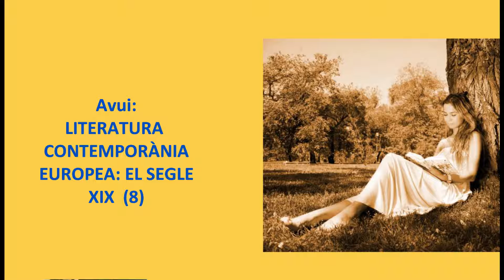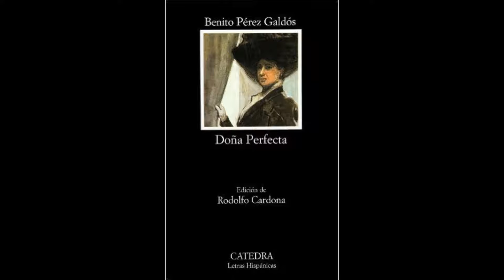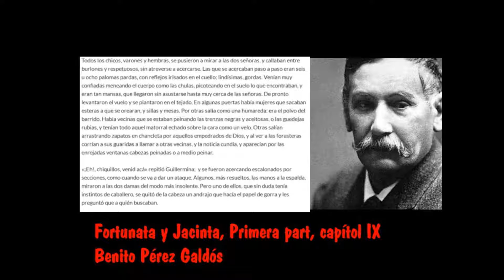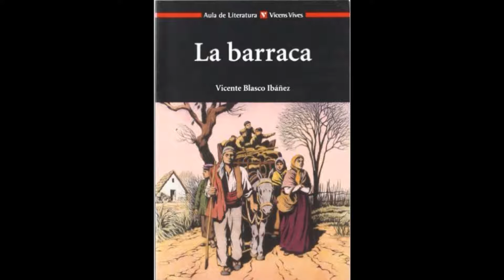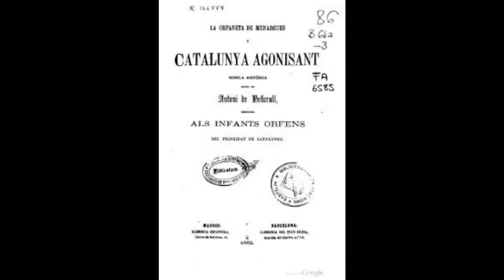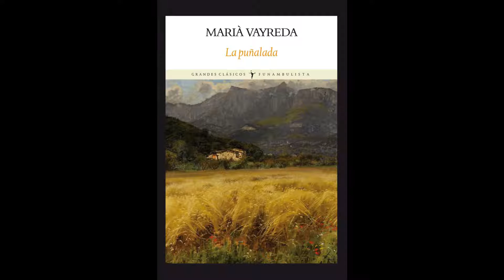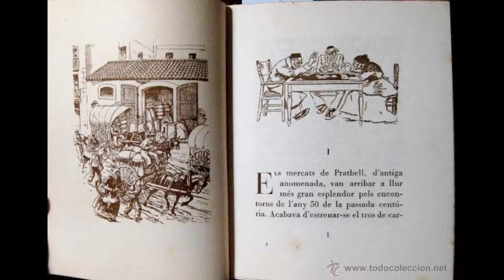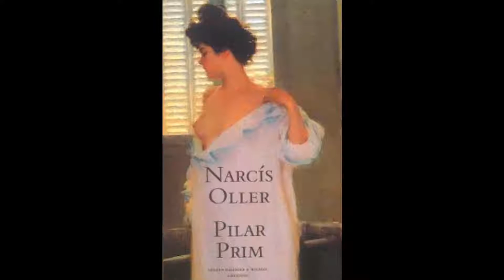8. El segle XIX: El realisme literari (segona part)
El realisme i el naturalisme castellà (Pérez Galdós, Valera, Pardo Bazán, Blasco Ibáñez, Leopoldo Alas Clarín, Fernán Caballero, Tamayo, Echegaray, Campoamor), portuguès (Eça de Queiroz) i català (Antoni de Bofarull, Martí Genís Aguilar, Emili Vilanova, Marià Vayreda, Narcís Oller)